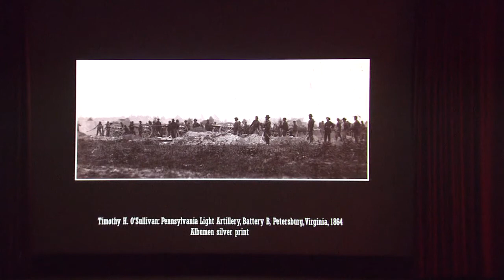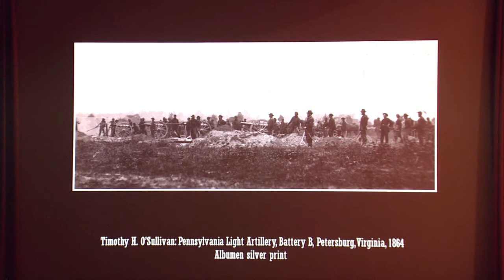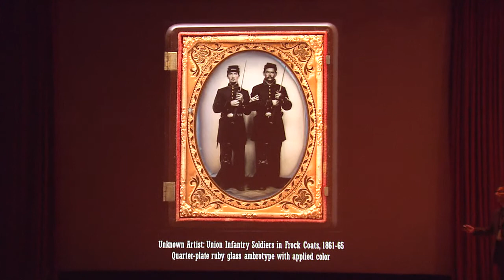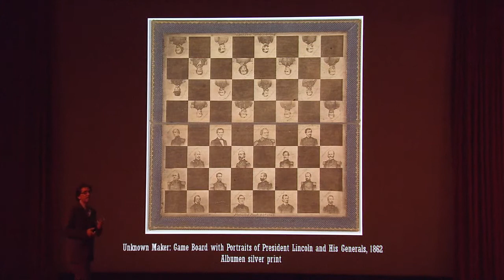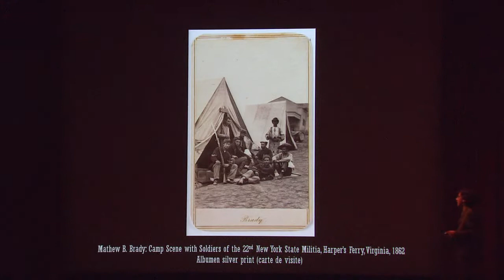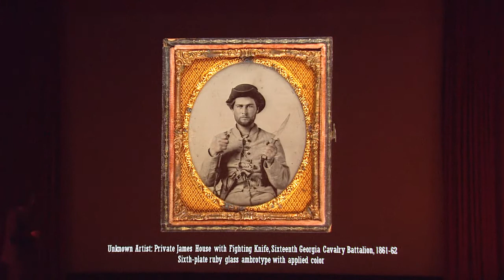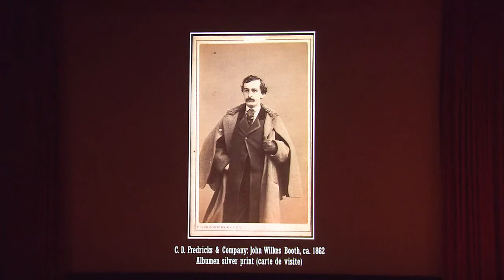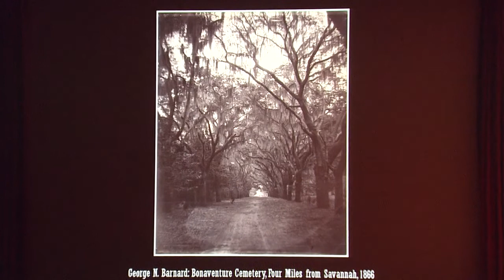The American Civil War: Shadows of Ourselves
This three-part Sunday at the Met program was held in conjunction with the exhibitions Photography and the American Civil War (on view April 2–September 2, 2013) and The Civil War and American Art (May 27–September 2, 2013).

Part One: "Shadows of Ourselves," by Jeff L. Rosenheim, Curator in Charge, Department of Photographs

Credits
This Sunday at the Met is made possible by The Mr. and Mrs. Raymond J. Horowitz Foundation for the Arts.